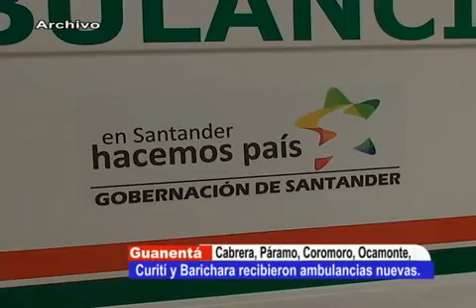CABRERA, PÁRAMO, COROMORO, OCAMONTE, CURITÍ Y BARICHARA RECIBIERON AMBULANCIAS NUEVAS.wmv